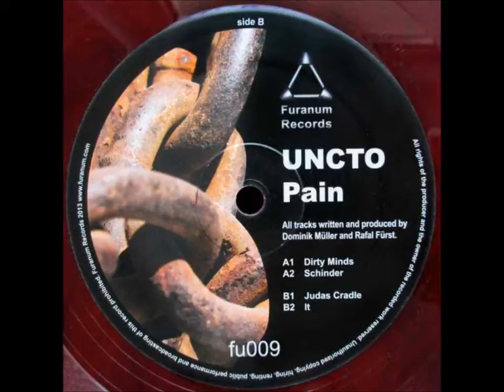Uncto - It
[FU009] Uncto -- Pain
Cat. No.: FU009
Release date: 23 February 2013
Format: 12″, WAV, MP3

As is often the case with the act of collaboration of the like-minded, for Uncto, the duo of Furanum owner Dominik Müller and newcomer Rafal Fürst, the process has led to a combinatory transmutation of individually held ideas and a consequent emergence of novel forms and patterns. Forging a marginally slower yet more physically corpulent sound than that previously witnessed on the label, they explore the universality of death and suffering as part of human existence on 'Pain', their inaugural cooperative foray. Immediately evident in 'Dirty Minds', their vision takes the form of an aggressive and firmly driven cadence whose narrative--carried forward by an intertwining melody both haunting and evocative--unravels like an accompaniment to the lurid and debased thoughts that inevitably lie in the deepest, darkest, and most suppressed regions of the psyche. Continuing, 'Schinder' launches into a blistering tour de force that progressively and relentlessly amplifies the intensity of its disclosure. Much like a victim yearning for release yet unable to resist the self-gratification brought on by a deeper submission to an oppressor's rhythmic flagellation, the beholder is left to sadomasochistically endure the ongoing aural decadence. In analogy to the medieval torture device bearing the same name, 'Judas Cradle' bears down on the mind with immense acoustic weight, seemingly crushing all latent resistance in its path. The looping cacophonous disfiguration cyclically degenerates and recombines itself into order, bringing to mind a grotesque simulacrum of the part sublime, part neurotic agony of madness. Concluding the record, 'It' appears to offer respite from the battery of preceding compositions, as a series of patiently swelling drones draws one into the scene, giving little warning of the imminent sonic cataclysm. Before long, the illusion is irreversibly and brutally shattered as a cavernous eruption sets in motion a sub-driven danse macabre, staggering and reverberating until the very end. Mastered at Berlin's D&M by CGB, 'Pain' is available as of 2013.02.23 on red marbled 12″ as well as in digital format.

Mastering: Premastered by Dominik Müller @ Furanum Mastering.
Final mastering and cutting made by CGB @ Dubplates and Mastering.
Artwork: Daxi.